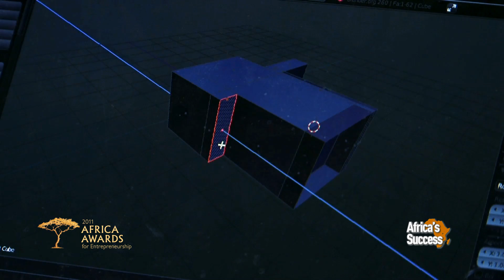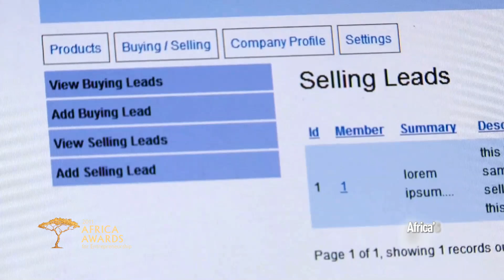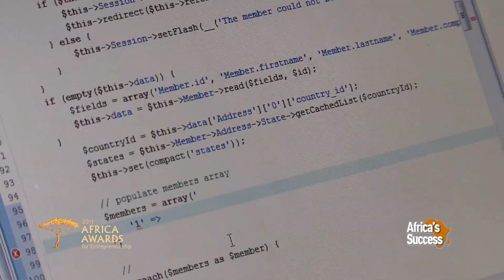First Atlantic Semiconductors and Microelectronics of Nigeria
FASMicro designs and develops integrated circuits, IPs, embedded systems and mobile applications focused on four sectors of medical, communication, controls and alternative energy. FASMicro also provides advisory and consulting services in all areas of microelectronics to government, academic and corporate clients helping them to develop them to develop long-term technology roadmaps. FASMicro was among 10 finalists shortlisted for the 2011 Africa Awards for entrepreneurship held in Nairobi.